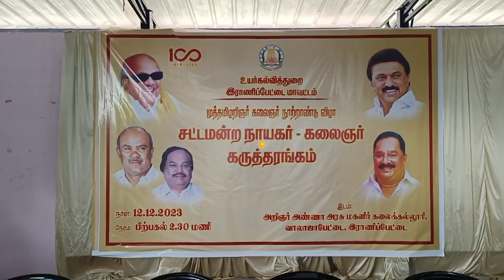"சட்டமன்ற நாயகர் கலைஞர்" என்ற தலைப்பில் மாணவ மாணவிகளுக்கான கருத்தரங்கம்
முத்தமிழறிஞர் டாக்டர் கலைஞர் அவர்களின் நூற்றாண்டு விழாவை முன்னிட்டு "சட்டமன்ற நாயகர் கலைஞர்" என்ற தலைப்பில் மாணவ மாணவிகளுக்கான கருத்தரங்கம் இராணிப்பேட்டை மாவட்டத்தில் மாண்புமிகு தமிழ்நாடு சட்டமன்றப் பேரவை துணைத் தலைவர் திரு.கு. பிச்சாண்டி அவர்கள் தலைமையில் நடைபெற்றது.

மாண்புமிகு கைத்தறி மற்றும் துணிநூல் துறை அமைச்சர் திரு.ஆர்.காந்தி அவர்கள் சிறப்புரையாற்றினார்

முத்தமிழறிஞர் டாக்டர் கலைஞர் அவர்களின் பிறந்தநாள் நூற்றாண்டு விழாவை முன்னிட்டு சட்டமன்ற நாயகர் கலைஞர் என்ற தலைப்பில் பள்ளி மற்றும் கல்லூரி மாணவ மாணவியர்களிடையே பேச்சு கருத்தரங்கம் இராணிப்பேட்டை மாவட்டத்தில் விழாக்குழு இணைத்தலைவர் மற்றும் மாண்புமிகு தமிழ்நாடு சட்டமன்றப் பேரவை துணைத் தலைவர் திரு.கு. பிச்சாண்டி அவர்கள் தலைமையில் வாலாஜா அறிஞர் அண்ணா அரசினர் மகளிர் கலை கல்லூரியிலும், வன்னிவேடு அரசு ஆண்கள் மேல்நிலைப் பள்ளியிலும்  நடைபெற்றது.

இந்நிகழ்ச்சிகளில் மாவட்ட ஆட்சித்தலைவர் திருமதி.ச.வளர்மதி, இ.ஆ.ப. அவர்களும், "சட்டமன்ற நாயகர் கலைஞர்" நூற்றாண்டு விழா குழு உறுப்பினர் திரு.ஞானசேகரன் அவர்களும் முன்னிலை வகித்தார்கள்.

சட்டமன்ற பேரவை கூடுதல் செயலாளர் திரு.சுப்பிரமணியம் அவர்கள் நோக்கவுரையாற்றினார்கள்.

சட்டமன்ற நாயகர் கலைஞர் என்ற தலைப்பில் கலைஞர் அவர்களின் பிறந்தநாள் நூற்றாண்டு விழா கொண்டாடும் வகையில் மாண்புமிகு சட்ட மன்ற பேரவை தலைவர் திரு. மு. அப்பாவு அவர்கள் தலைமையில் குழு அமைக்கப்பட்டுள்ளது. இக்குழுவின் சார்பில் தமிழ்நாடு சட்டமன்ற பேரவை செயலகத்தின் மூலமாக அனைத்து மாவட்டங்களிலும் கல்லூரி மற்றும் பள்ளிகளில் சட்டமன்ற நாயகர் கலைஞர் என்ற தலைப்பின் கீழ் கருத்தரங்கம் நடத்தப்பட்டு வருகிறது. இதில் கலந்துகொண்டு வெற்றி பெறும் மாணவர்களுக்கு மாண்புமிகு பேரவை தலைவர் அவர்கள் கையொப்பமிட்ட சான்றிதழ்களும், சிறந்த பேச்சாளர்களாக தேர்ந்தெடுக்கப்படும் மாணவர்களுக்கு பரிசு

தொகையும் வழங்கப்பட்டு வருகிறது.

இக்கருத்தரங்கில் கலந்து கொண்ட பள்ளி, கல்லூரி மாணவ மாணவிகள்

முத்தமிழறிஞர் கலைஞர் அவர்களின் சட்டமன்ற செயல்பாடுகள் மற்றும் அவர்

நிறைவேற்றிய பல்வேறு திட்டங்கள் குறித்து தங்களின் பேச்சாற்றல் மூலம்

எடுத்துரைத்தனர். பேச்சு கருத்தரங்கில் கலந்து கொண்ட மாணவ, மாணவிகள்

அனைவருக்கும் பாராட்டு சான்றிதழ்களும், பள்ளி மற்றும் கல்லூரி அளவில் முதல் 5
இடங்களை பெற்ற மாணவ, மாணவிகளுக்கு முதல் பரிசு ரூ.5,000/- இரண்டாம் பரிசு

ரூ.3,000/- மூன்றாம் பரிசு ரூ.2,000/- நான்கு மற்றும் ஐந்தாம் பரிசு தலா ரூ.2,000/

பரிசுத்தொகையுடன் சான்றிதழ்களையும் மாண்புமிகு கைத்தறி மற்றும் துணிநூல் துறை அமைச்சர் திரு.ஆர்.காந்தி அவர்கள், விழாக்குழு இணைத்தலைவர் மற்றும் மாண்புமிகு தமிழ்நாடு சட்டமன்றப் பேரவை துணைத் தலைவர் திரு.கு. பிச்சாண்டி ஆகியோர் வழங்கினார்கள்.

மாணவ மாணவிகள் சிறப்பு அழைப்பாளர்கள் முன்னிலையில் அவர்கள் வியக்கும் வண்ணம் முத்தமிழ் அறிஞர் கலைஞர் அவர்களைப் பற்றி சிறப்புற பேசினார்கள்...

இந்நிகழ்வுகளில் சட்டமன்ற உறுப்பினர் திரு.ஜெ.எல்.ஈஸ்வரப்பன், மண்டல இணை இயக்குநர் கல்லூரிக் கல்வி முனைவர்.எழிலன், முதன்மைக் கல்வி அலுவலர் திருமதி.உஷா, சட்டமன்ற பேரவை இணை செயலாளர் திரு.கருணாநிதி, மாவட்ட ஊராட்சிக் குழுத் தலைவர் திருமதி.ஜெயந்தி திருமூர்த்தி, ஒன்றியக் குழுத் தலைவர் திரு.சே.வெங்கட்ரமணன், நகரமன்றத் தலைவர் திருமதி.ஹரிணி தில்லை. மாவட்ட ஊராட்சிக் குழு உறுப்பினர் திருமதி.மாலதி கணேசன். ஒன்றியக் குழு துணைத் தலைவர் திரு.இராதாகிருஷ்ணன், மாவட்ட கல்வி அலுவலர் திருமதி.விஜயலட்சுமி, ஒன்றியக் குழு உறுப்பினர் திருமதி.ராணி, ஊராட்சி மன்றத் தலைவர்கள் திரு.பிச்சைமணி, திருமதி.கற்பகராணி, கல்லூரி முதல்வர் திரு.சீனிவாசன் உட்பட பலர் மற்றும் பள்ளி கல்லூரி மாணவ மாணவிகள் பலர்
கலந்து கொண்டனர்.